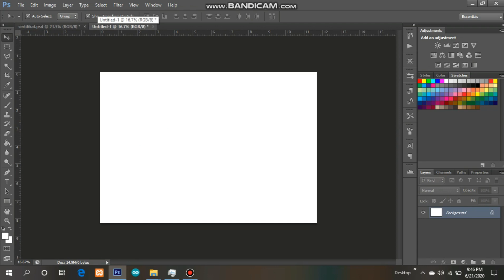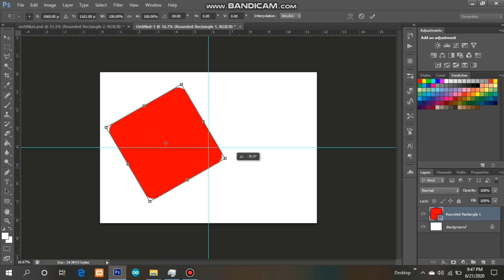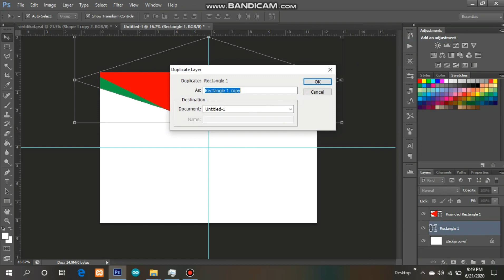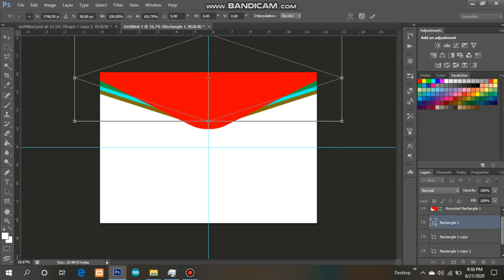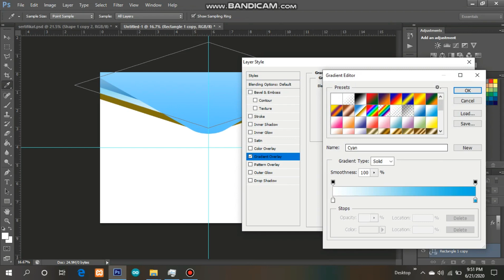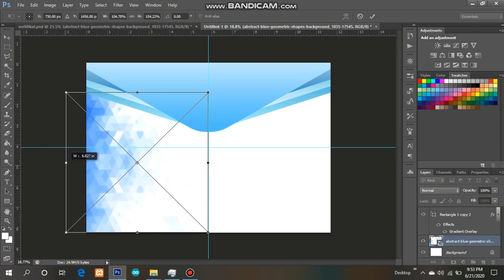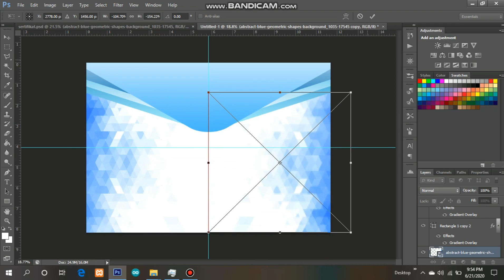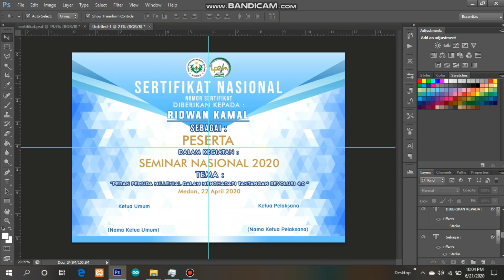KAMPUNG DESAIN #3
Pada kesempatan ini, kita akan diarahkan untuk membuat desain sertifikat menggunakan aplikasi Photoshop. Materi dan Bahan dapat diperoleh dari file yang akan dikirimkan melalui watshap grup KADES. Selamat mencoba